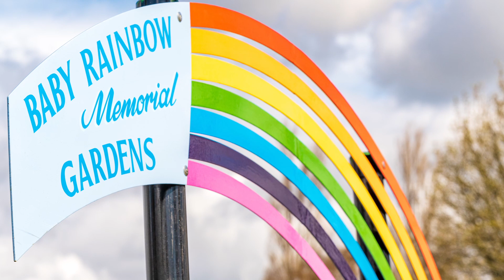Baby Rainbow Memorial Garden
Drone and photomontage of Scunthorpe's Baby Rainbow memorial garden in Scunthorpe central park. created by Scunthorpe first baby rainbow memorial garden and North Lincolnshire council. Thank you to everyone involved.